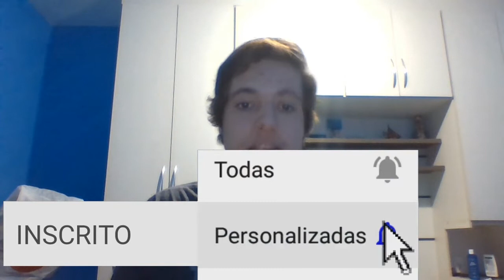Avisos Cinema Geral #84 - A Disney Está Produzindo Uma Sequência Do Live Action De Mulan